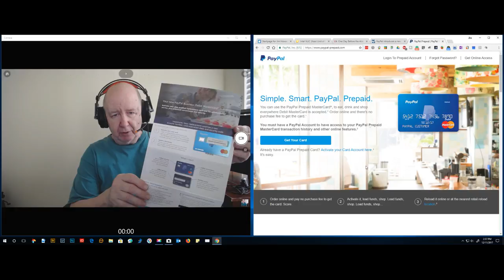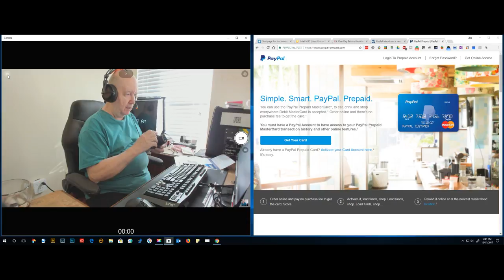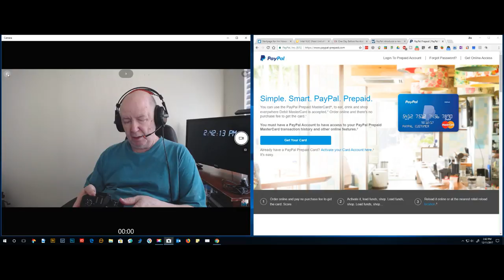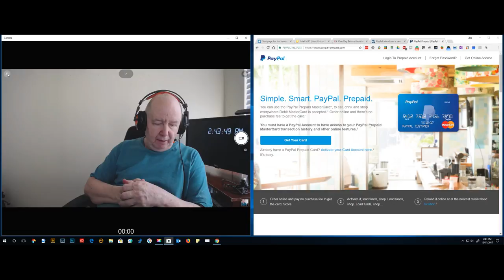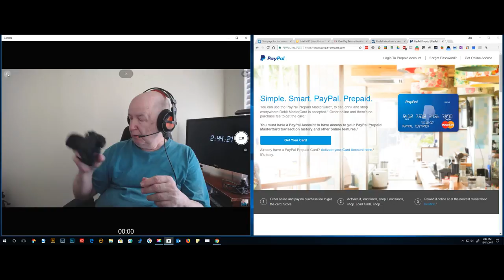The replacement PayPal Business Debit Mastercard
PayPal has made a change to their PayPal Business Debit Mastercard.
I received my new PayPal card today.  It replaces the old card.